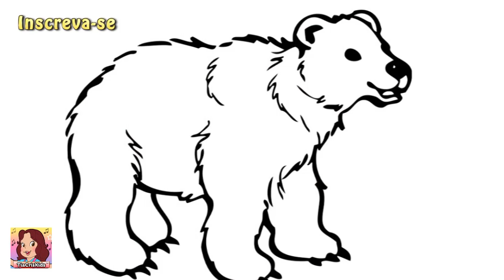Se eu fosse um elefante - Música Gospel Infantil com tia Cris cantando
Sou o que sou - Música Gospel Infantil com tia Cris cantando

Se eu fosse um elefante ...